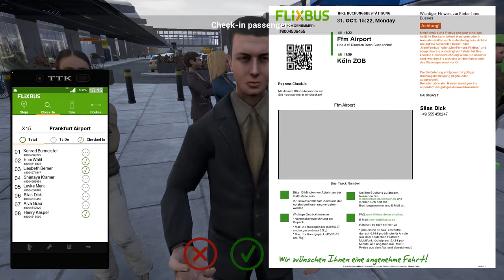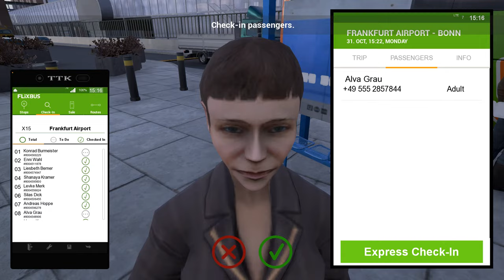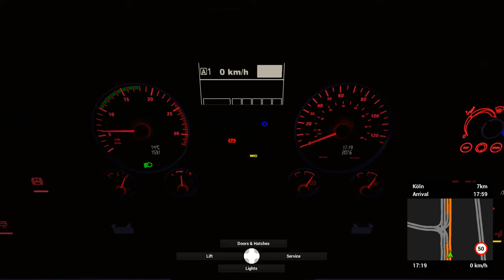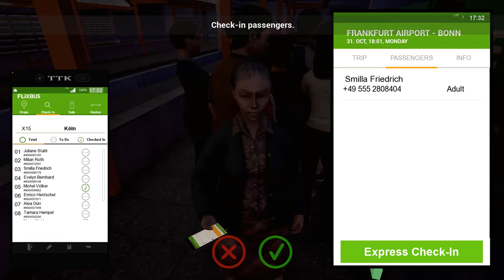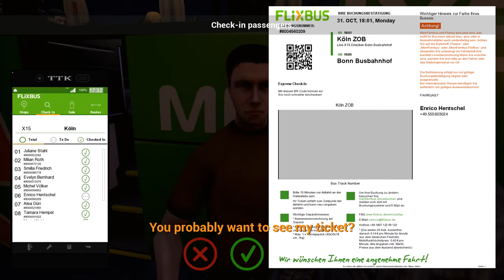MINI EASTERN ROAD TRIP (Fernbus Coach Simulator) #6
Today guys we travel up the Eastern side of Germany starting in Frankfurt Airport and ending up in Bonn via a short stay in Cologne (Koln)

Leave a like for more Fernbus in the future!